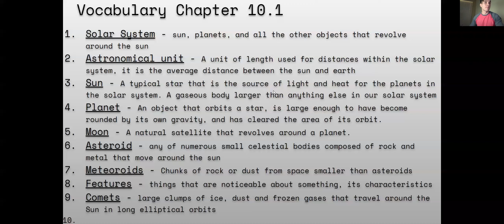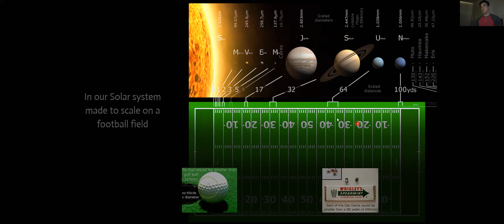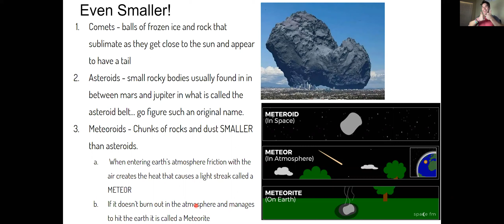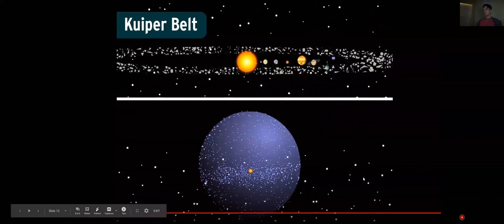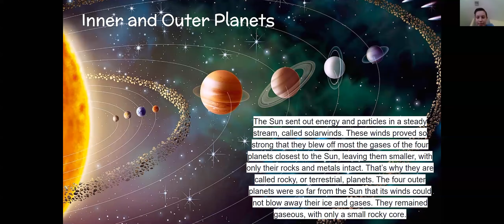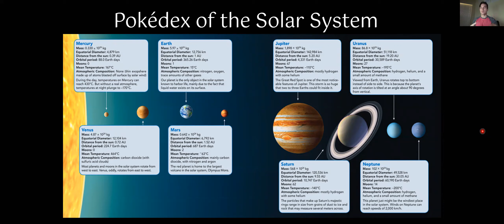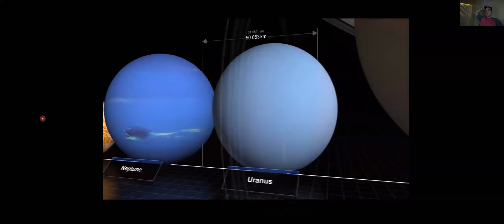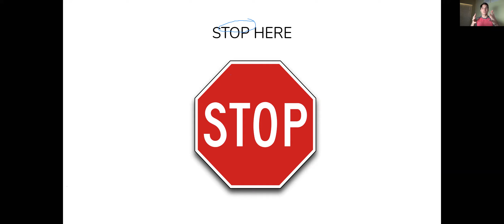Chapter 10.1 - Objects in the Solar System